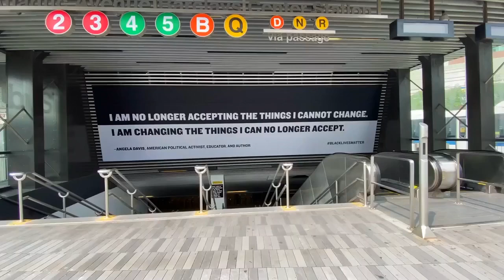Milwaukee Bucks trade for former Marquette star Jae Crowder; Jordan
LOS ANGELES – The Milwaukee Bucks acquired Marquette University alumnus Jae Crowder from the Brooklyn Nets in a four-team deal. The Bucks sent third-year wing Jordan Nwora, veteran point guard George Hill, veteran center Serge Ibaka, and 3 second-round draft picks to the Indiana Pacers. The Bucks also sent 2 second-round picks to Brooklyn."I just feel like Jae's a winner, at the end of the day," Bucks head coach Mike Budenholzer said before the Bucks played the Lakers on Thursday night. "His teams are either in the conference finals or NBA finals, it seems like, every year for the last five or six years. You just look up and he's playing. And there's a reason. I think his toughness, his defense, what he brings on that end of the court is special. His shot-making, his IQ on the offensive end, he does a lot of things that are about winning. The versatility that he brings, so we're very, very excited about adding Jae to a really good team."Phoenix is the fourth team in the deal, as it sent Crowder to Brooklyn as part of a bigger deal for Kevin Durant. As a luxury tax team, the Bucks had to move several salaries off the roster to accommodate Crowder's $10.1 million. Hill is making $4 million and Nwora $3 million. Serge Ibaka, who has been away from the team since Jan. 6, is making $1.8 million."I hate this day," Bucks guard Wesley Matthews said. "These guys are family. It's a business. We've got to wrap our minds around that. But as far as basketball goes, yeah we've got a job to do but you wish the best for your guys that are leaving."The 32-year-old Crowder has not played this season, as he and the Phoenix Suns determined it was best for him to remain away while the organization sought to trade him. Nwora told the Journal Sentinel on Monday that being involved in trade rumors didn't bother him.“In my head it’s kind of like, it’s a business – whatever happens is going to happen," he said. "I can control what I can control and whatever happens just be ready to roll with it. I’m going to stay ready to play basketball, that’s my mindset.”Originally selected by Cleveland in the second round of the 2012 draft, Crowder was immediately traded to Dallas. The Bucks will be his eighth team in 11 years. Crowder spent the last two seasons in Phoenix. He shot 38.9% from behind the three-point line in 2020-21 and playing 27.5 minutes per game in helping the Suns reach the finals against the Bucks. That percentage dipped to 34.8% from behind the arc last year as a full-time starter as the Suns won a league-best 64 games. Crowder, listed at 6-feet-6-inches and 235 pounds, has started 406 of his 735 games and has improved as a three-point shooter the last three seasons. He has made 34.6% of his three-pointers and has an average of 9.6 points and 4.3 rebounds per game. Crowder played two seasons at Marquette from 2010-12, helping the Golden Eagles to consecutive Sweet 16 appearances in the NCAA tournament.